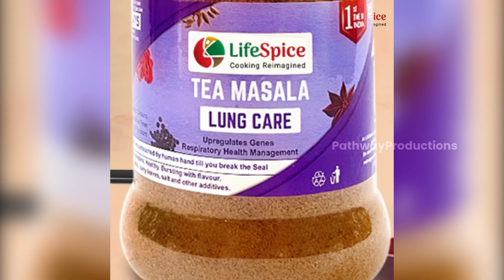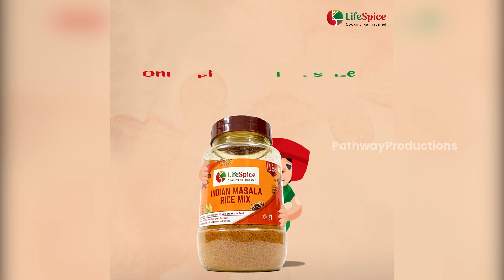Lifespice | Song Animation | 2D Animation